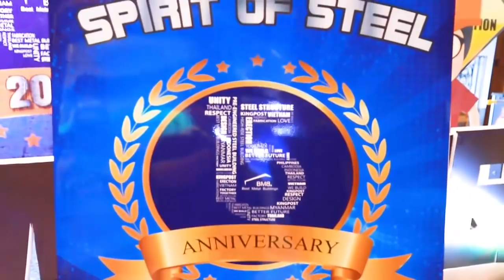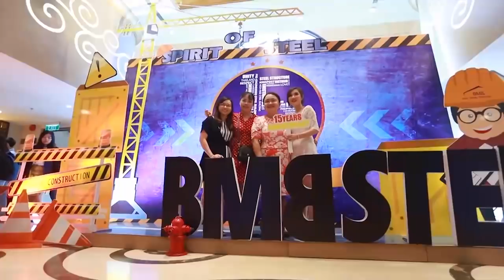BMB Steel Year End Party 2018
BMB Steel specializes in Design, Manufacture, Supply and Erection of Pre - Engineered Steel Building for projects such as : Shipyard Building, International Airport, Exhibition Center, Hydroelectric Plant, Warehouse, Factory, Workshop, Showroom, Cold - storage, Steel Mill Tower and many kinds of steel structure buidings.